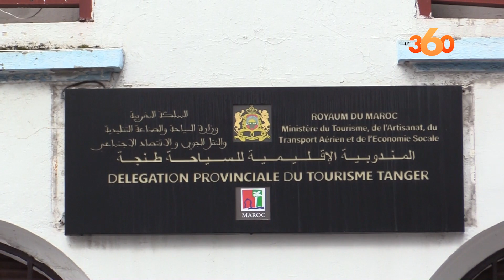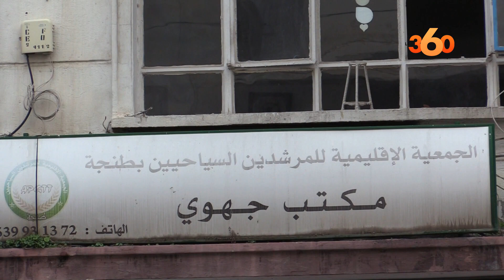مهنيو قطاع السياحة بطنجة متخوّفون من بوادر أزمة إغلاق الحدود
يتخوف مهنيو قطاع السياحة بجهة طنجة تطوان الحسيمة من استمرار قرار إغلاق الحدود المغربية على القطاع السياحي بالجهة، إلى ما بعد أسبوعين تبعا لما أعلنته السلطات.